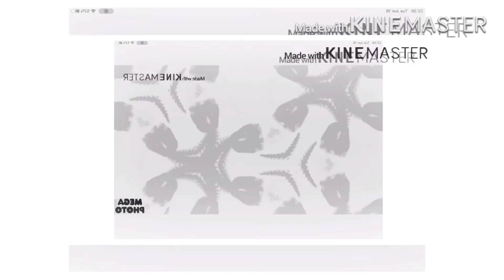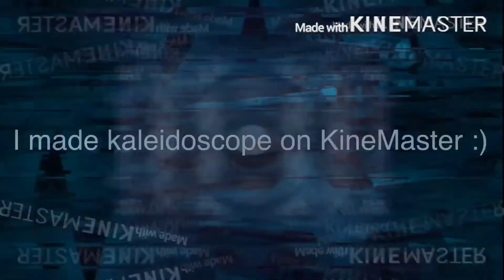(DRAFT VIDEO) 🎾 Multi Rendering Tennis Round 2 🎾